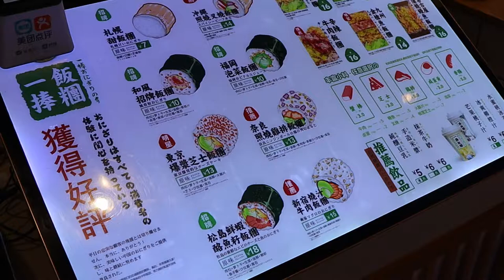Rice Balls / 중국의 주먹밥, おにぎり, 饭团 - chinese street food